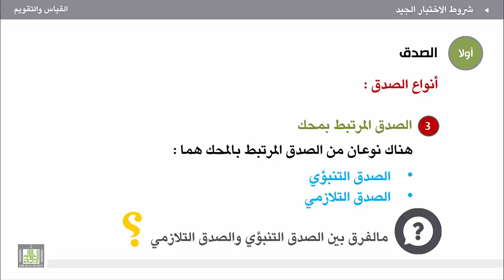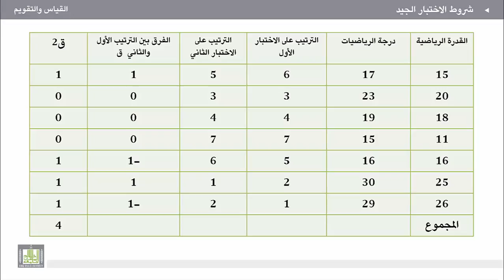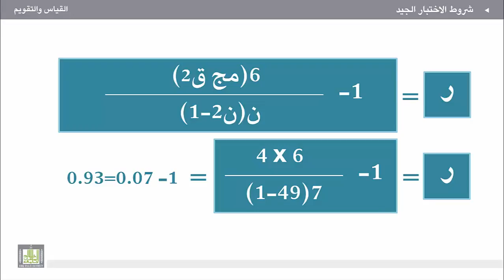القياس والتقويم - الوحدة 6 : الصدق كأحد خصائص الاختبار الجيد (2)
الصدق كأحد خصائص الاختبار الجيد (2)
- أنواع الصدق
- الصدق المنطقي- الظاهري - المرتبط بالمحك